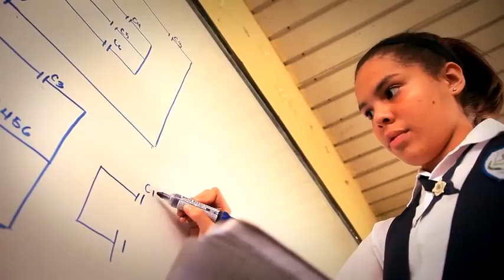Conoce a los finalistas